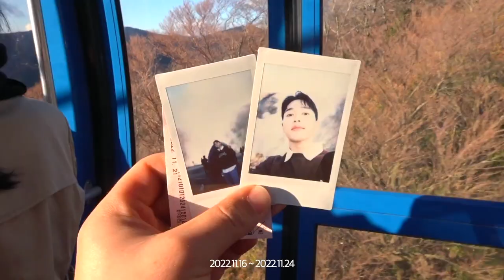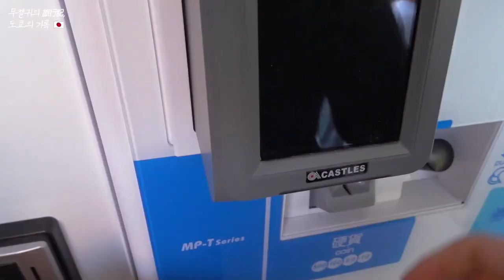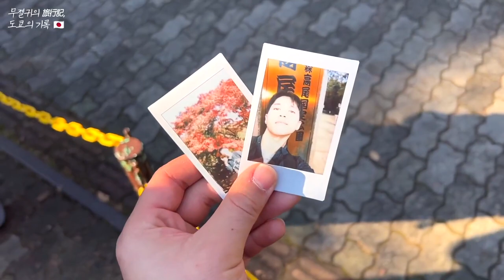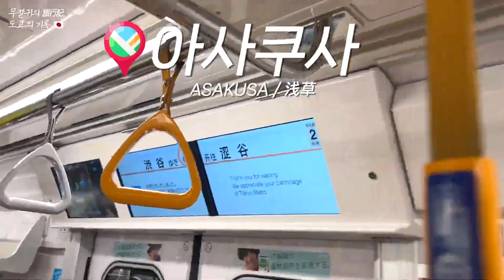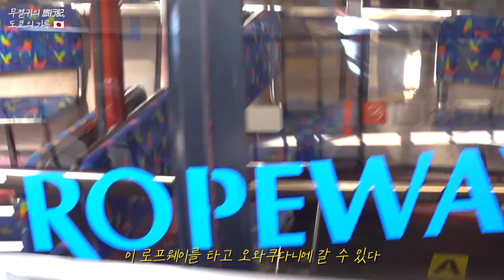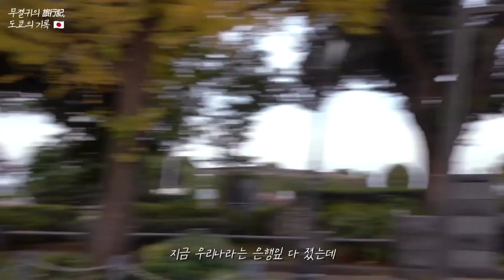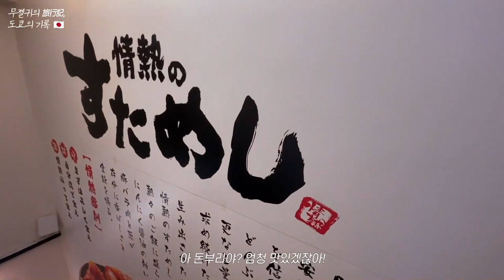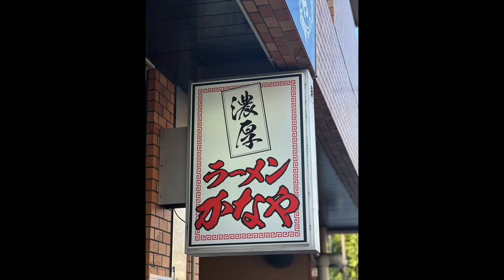남자 혼자 8박9일 일본 도쿄 여행 브이로그 모아보기 (Feat.하코네,요코하마) 🇯🇵 Tokyo travel vlog ✨韓国人の日本旅行 : 東京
여러분 안녕하세요! 이 긴 러닝타임의 영상은 도대체 뭘까? 싶으시죠! 구독자분께서 정성스럽게 DM으로 장문의 메세지를 보내주셨어요! 너무 감사하게도 작년에 다녀온 제 일본여행 영상 재생목록으로 밥친구를 하고 계시다고...😭 혹시 가능하면 인트로랑 예고편 없이 통합본으로 편집해서 올려주실 수 있냐고 해주셔서...! 요로코롬 준비해서 가져왔습니다! 렌더링 오류 때문에 하루종일 고생하다가 이제서야 겨우 해결했어요💦 다른 여행 영상들도 통합본 따로 준비할 수 있으면 준비해볼게요!

이제 날이 많이 더워지고 있어요! 모두들 더위 조심하시고 항상 사랑합니다💙

BGM 🎵
오늘의 일기, 다수 사용